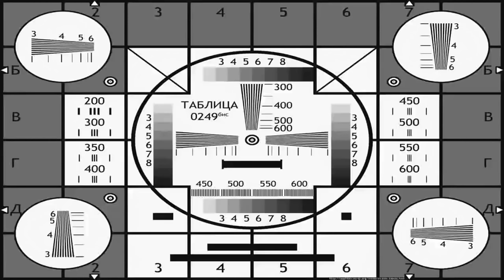ПРАНКАНУЛА МАМУ В БРУКХЕЙВЕН РП [семью]🏡 brookhaven roblox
🌼Ник в роблокс: Bubblezuzzi 🌼